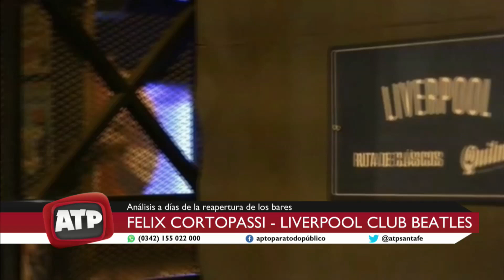Felix Cortopassi - Liverpool y Rauli Borla Winsock Sport & Music - ATP 16 06 20